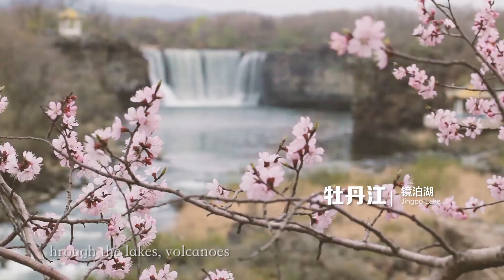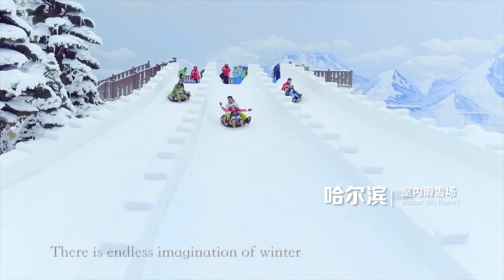Beautiful China: Four Seasons of Heilongjiang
We continue our exploration of China with the Heilongjiang province. Heilongjiang, full of dense forests and moutains and stretching rivers and lakes, is located in the most northeasthern border of China with the highest latitude. The running days outline the four distinctive seasons of Heilongjiang.